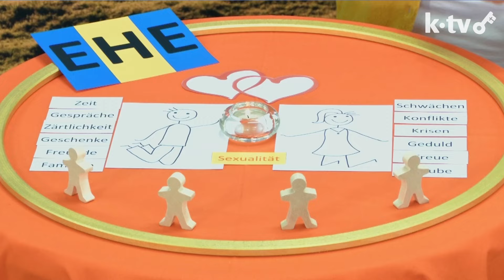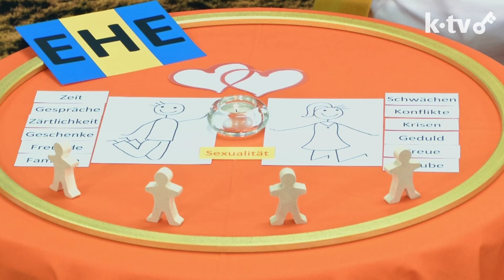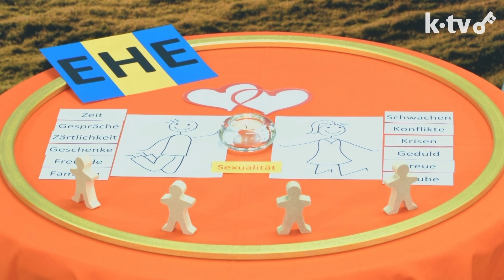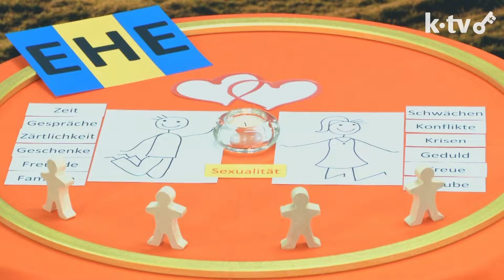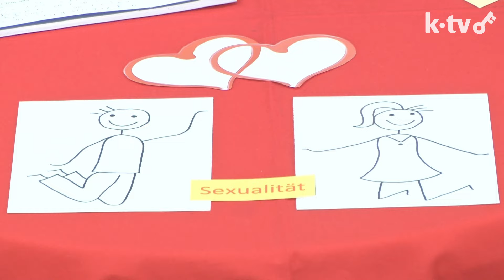Berufen zur christlichen Ehe - Teil 2 I Grundkurs Glaubenserneuerung I Folge 27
Es geht in den Kursen der Glaubenserneuerung darum, Glaubenswissen zu vermitteln, um im Hinblick auf Glaubensfragen sicherer zu werden. Aber es geht auch darum, diese Glaubenswahrheiten in Beziehung zu setzen zum eigenen Leben, um sie praktisch umsetzen zu können, damit der Glaube zu Willensentscheidungen veranlasst und zum konkreten Handeln anregt. Schlussendlich geht es auch um die Vertiefung der persönlichen Beziehung zu Gott, um gelebte Spiritualität.
Folge 27 - Berufen zur christlichen Ehe - Teil 2.